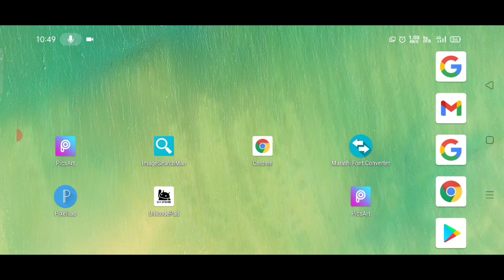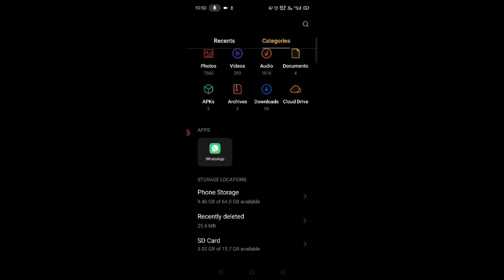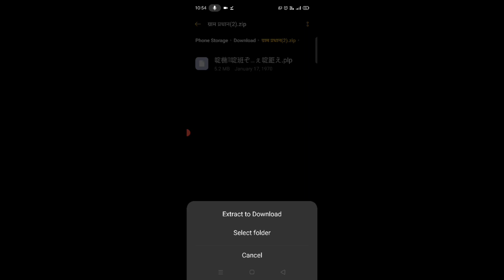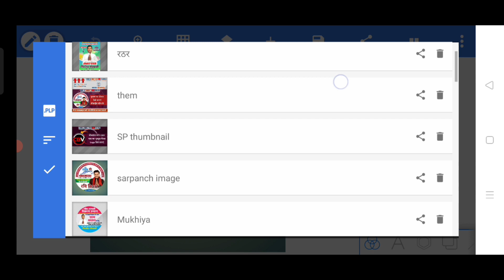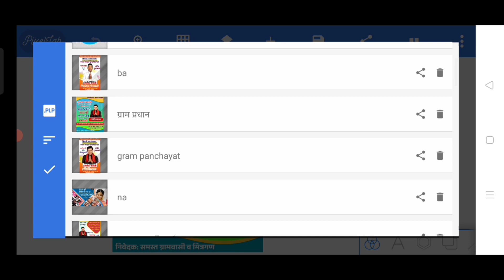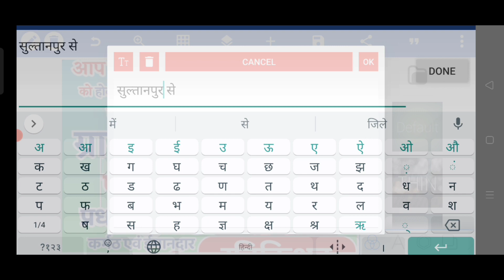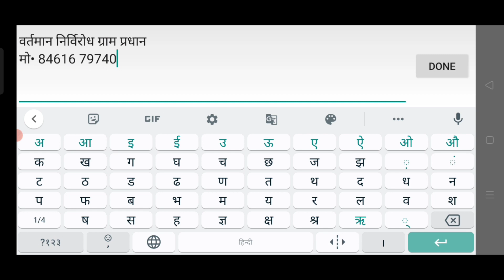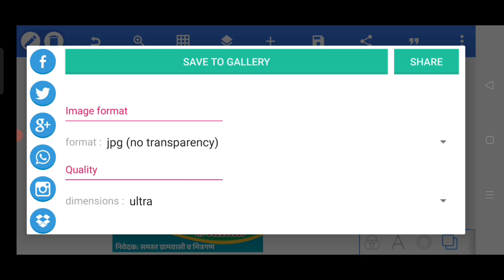Gram Pradhan Chunav ka Poster kaise banaye l Gram Pradhan banner editing l @Mobile Graphics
Hello friends to mai aap logo ko bataunga ki gram pradhan ka poster design kaise banaye mobile phone se

Queries -
gram pradhan ka poster kaise banaen
gram pardhan chunav banner editing
pardhani chunav ka poster kaise banaye
gram pradhan banner editing
gram pradhan chunav kaise banaye
gram pradhan banner kaise banaye
gram pradhan chunav poster kaise banaye
gram pradhan chunav poster kaise banaye 2021
gram pradhan chunav banner kaise banaye 2021
gram pradhan poster kaise banaye
mobile se poster kaise banaye
gram pradhan chunav editing 2021
gram pradhan election ka poster kaise banaye
gram pradhan chunav banner design
gram pradhan chunav banner editing
gram pradhan election photo editing
how to make gram pradhan poster
mobile phone se poster design kaise kare
mobile phone se poster kaise banaye
mobile se banner kaise banaye
mobile se poster design kaise banate hain